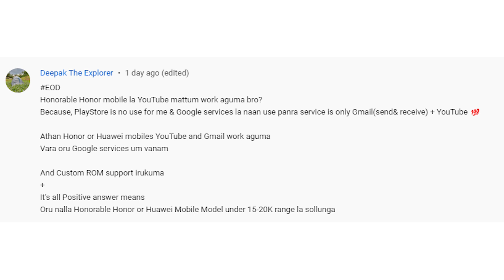Poco F4 GT India,Redmi Note 12 & Realme 10 Specs,Oneplus Nord 3 Launch,IQoo Neo 20K # EOD 102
00:00 Intro
00:43 VIVO T1 Pro Vanglama ?
01:23 New Videos ?
02:17 Snapdragon 695 Lag Aauma
03:11 Redmi Note 12 & Realme 10 Specs ?
04:03 Poco F4 GT India Varuma ?
04:17 Flipkart & Amazon Next Big Offer
04:53 Jio Recharge Panalana Ena Aagum
05:40 Oneplus Nord 3 Launch Date ? Nothing ?
06:34 Why Time Stamp Poduran ?
07:33 IQoo Neo 6 20K Ku Epdai Vangurathu ?
08:06 Best Laptop Offer Under 35k TO 40K
09:09 Honor Mobile La Youtube Use Panalama ?